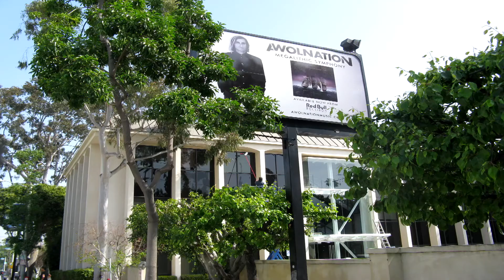Roof Cleaning Service Los Angeles Spanish Tile Roof Cleaning Customhomedetailing.com